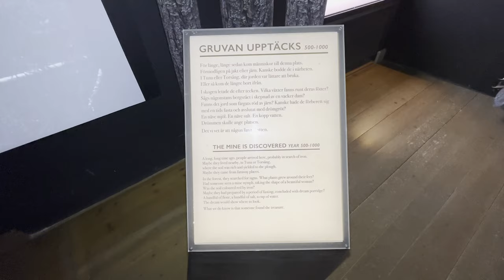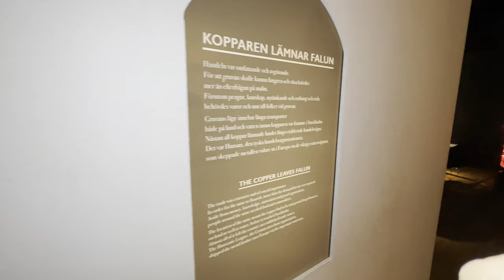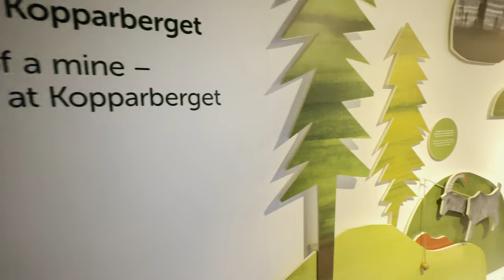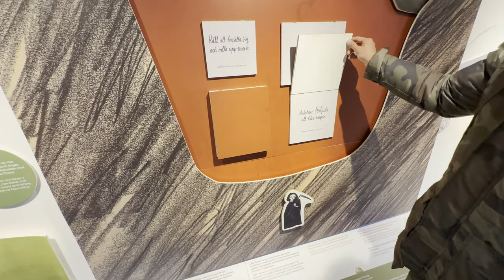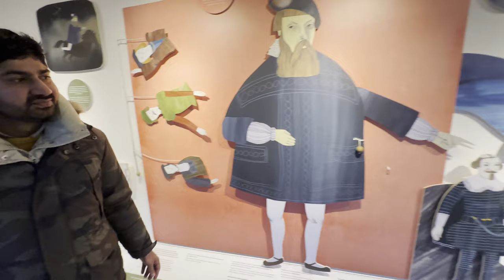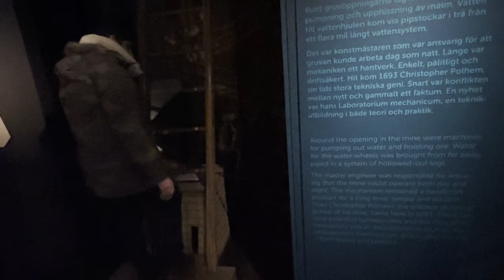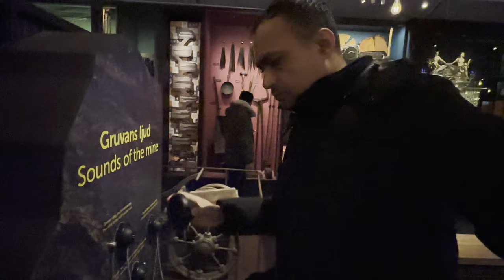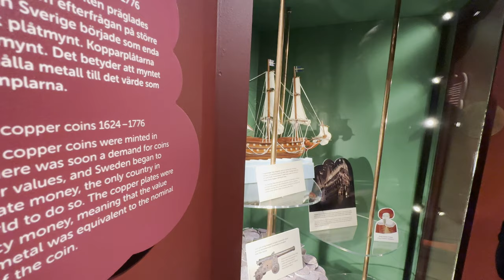Sweden Travel Vlog | Walkthrough Falun Mines Museum | Punjabi Vlog | muzaffar teja